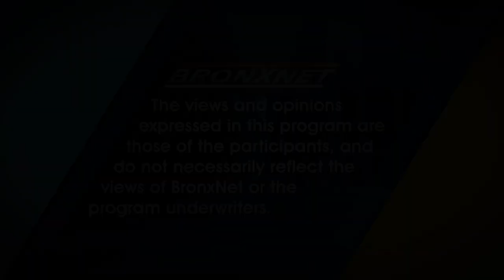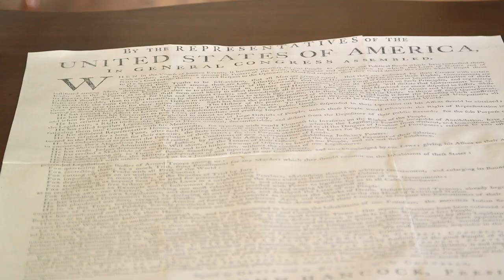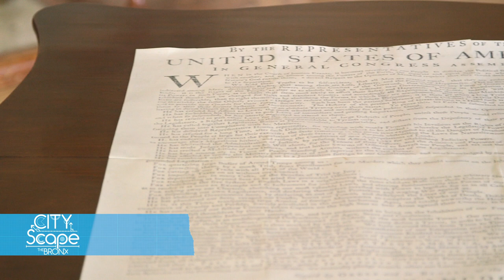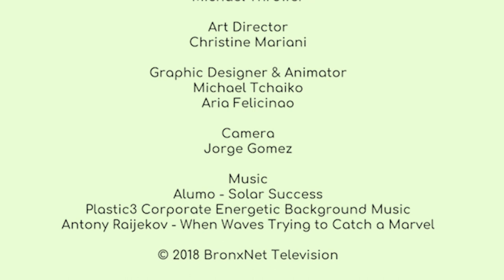CityScape The Bronx: The Van Cortlandt House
CityScape The Bronx host, George Bodarky tours The Van Cortlandt House, the oldest surviving building in the Bronx, with guide and Museum Director Laura Carpenter Meyers.